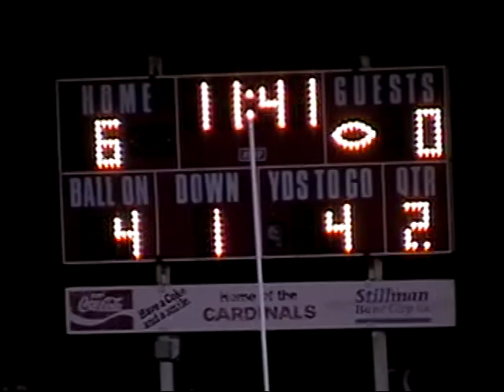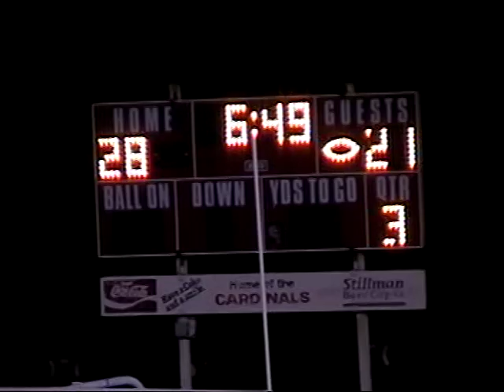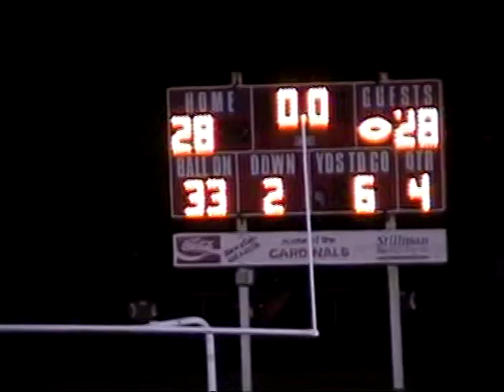SV Genoa 2008 Title 2